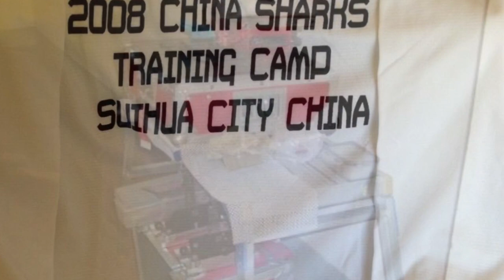China Sharks "Perspective", 2005 - 2010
The NHL San Jose Sharks and China G.M. Chris Collins founded the Asian League franchise, China Sharks, representative of the Chinese National Men's Hockey team